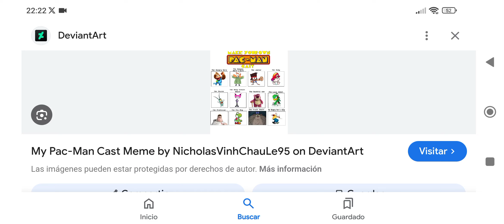Pmatga un divertido meme sobre los personajes